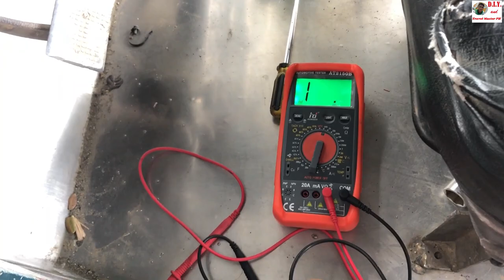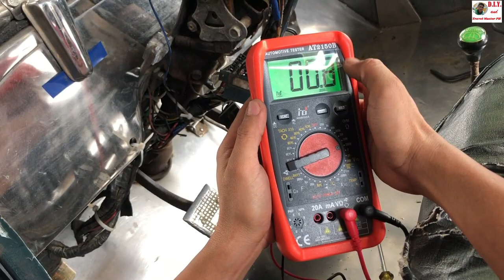Paano mag-convert ng WIPER MOTOR SWITCH sa Owner Type Jeep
This video shows the revival of wiper switch.
Let’s make our original wiper motor switch working. Just watch the video and follow the steps.

 1. Automotive multimeter/tester

2. TRISCO Professional and HEAVY DUTY Timing Light

3. Test light

4. Vacuum tester gauge test kit

5.  Feeler gauge, tune up, 26 blade

6. Ball joint remover/puller heavy duty scissor type

7. Original Tama TOYOTA 4K and 5K thermostat

8. Valve tappet wrench

9. Three jaw gear puller

10. Igniter type Toyota 4k, 5k and 3k distributor